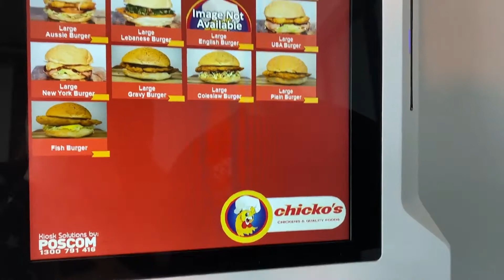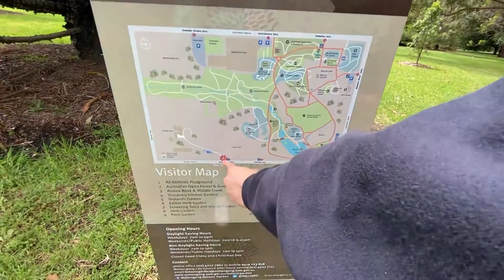Weekend away in Wollongong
31st October - 2nd November

Work had a company-wide long weekend, so Kevin and I decided to go to Wollongong and kickback.
Just a little bonus upload because it was way too long to include in my normal monthly vlog. I also recorded a rant on jury duty which is 12 min and I'm contemplating uploading that too... not sure how you guys will feel about watching my face for 12 whole minutes, but stay tuned!